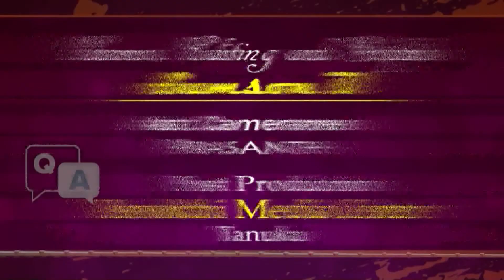Q & A Episode 55 మరణకరమైన పాపం కానిది ఎది ? 24 09 2018 P 1